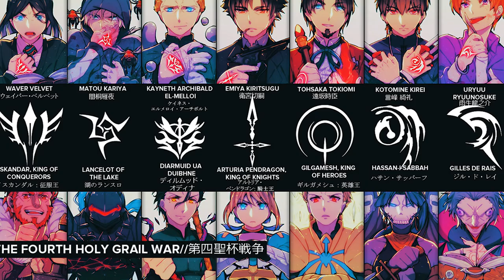OS SELOS DE COMANDO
Voltando com os vídeos de Lore do Nasuverse, dessa vez um vídeo mais curtinho, sobre os Selos de Comando, Command Spell, Command Seal... Vários nomes pra representar uma das armas mais importantes de um mestre em uma Guerra do Santo Graal.
Afinal, qual o selo mais estiloso?

:0